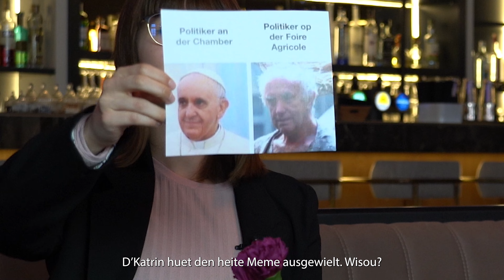Ceci do you vote me? | Ep.4: Katrin Kohl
'Ceci, do you vote me?' - Episode Nummer 4 mat der jonker Paraliichtathletin Katrin Kohl: en interessant Gespréich iwwer Inklusioun, Sport an den Engagement an der Gemeng Dikrech.

D'Zil vum Format: A kuerze Gespréicher probéiert d'Ceci rauszefannen, wéi jonk DP-Kandidate fir d'Gemengewalen drop sinn, wat hir Virléifte sinn & wéi gutt si sech an der Jugendkultur auskennen.